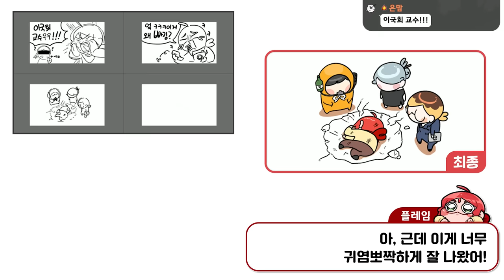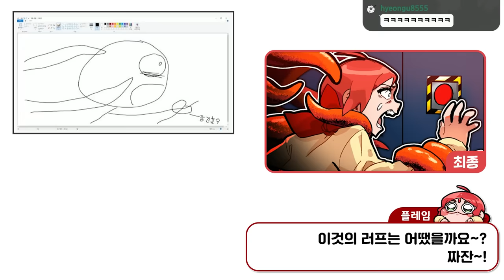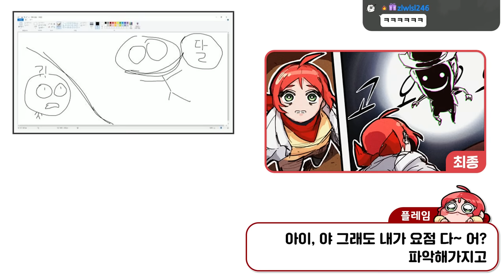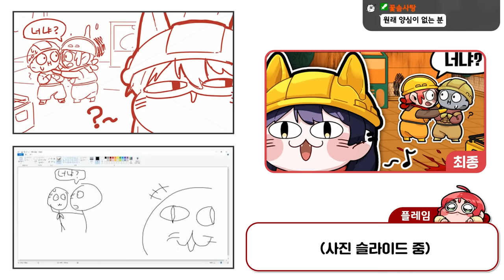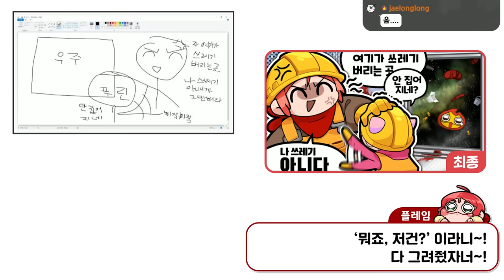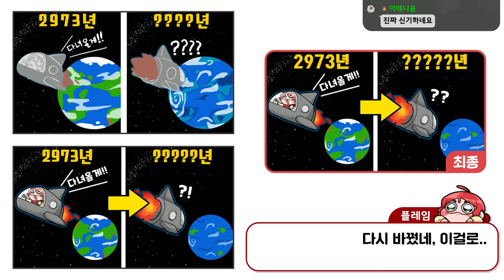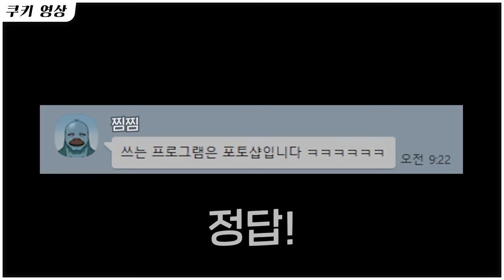썸네일이 만들어지는 과정 (※충격주의)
미안하다. 우리 직원들. 앞으로 더 잘해줄게. ㅠㅠ